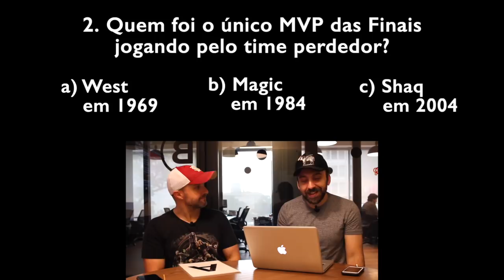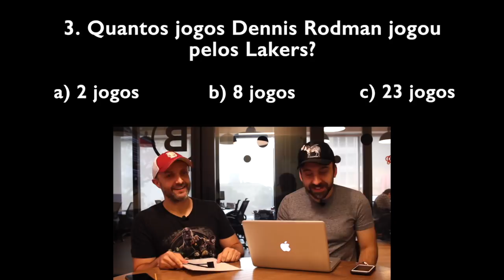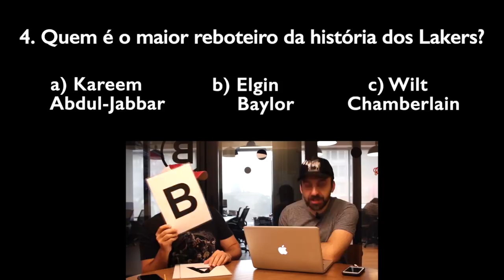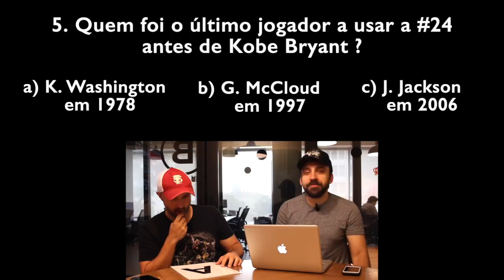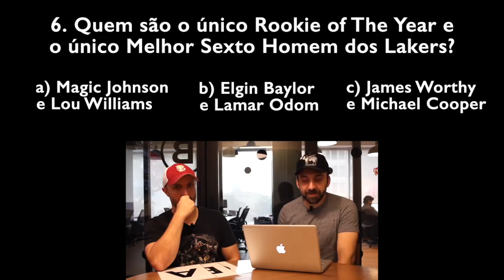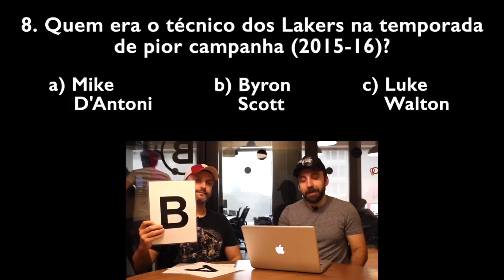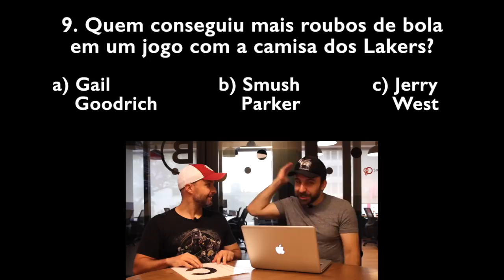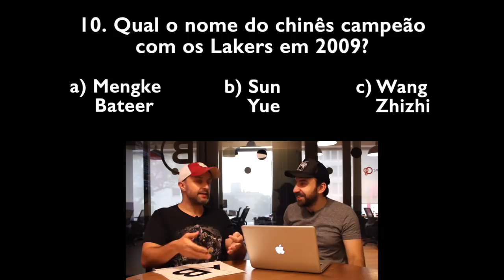10 perguntas sobre os LAKERS com Gui Pinheiro (BIG SHOT POD)!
Mais uma edição do 10 PERGUNTAS, e nesse vídeo meu convidado é o Gui Pinheiro, que faz o comigo o Big Shot Pod. Não sabe o que é o Big Shot Pod? É um podcast sobre NBA que fazemos eu, ele, MM Izidoro e Cris Dias. Episódios novos todas as terças-feiras às 17h

0:00 Introdução
1:45 Qual o maior cestinha da história dos Lakers? a Kareem b Kobe c George Abdul-Jabbar Bryant Mikan
2:39 Quem foi o único MVP das Finais jogando pelo time perdedor? a West b Magic c Shaq em 1969 em 1984 em 2004
3:24 Quantos jogos Dennis Rodman jogou pelos Lakers? a 2 jogos b 8 jogos c 23 jogos
4:04 Quem é o maior reboteiro da história dos Lakers? a Kareem b Elgin c Wilt Abdul-Jabbar Baylor Chamberlain
5:14 Quem foi o último jogador a usar a #24 antes de Kobe Bryant ? a K. Washington b G. McCloud c J. Jackson
6:47 Quem são o único Rookie of The Year e o único Melhor Sexto Homem dos Lakers? a Magic Johnson b Elgin Baylor James Worthy e Lou Williams e Lamar Odom e Michael Cooper
7:26 Quando os Lakers conseguiram o recorde de 69 vitórias em uma temporada?
8:24 Quem era o técnico dos Lakers na temporada de pior campanha (2015-16)?
9:06 Quem conseguiu mais roubos de bola em um jogo com a camisa dos Lakers? a Gail Goodrich Parker West
9:58 Qual o nome do chinês campeão com os Lakers em 2009? a Mengke b Sun c Wang Bateer